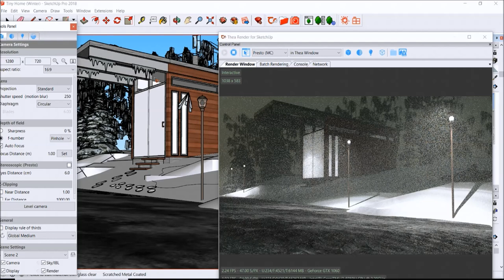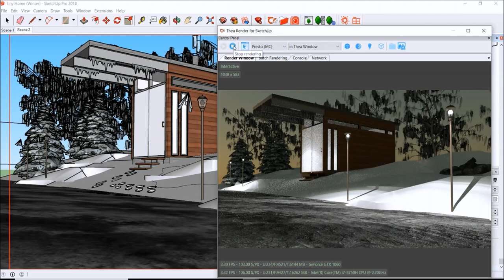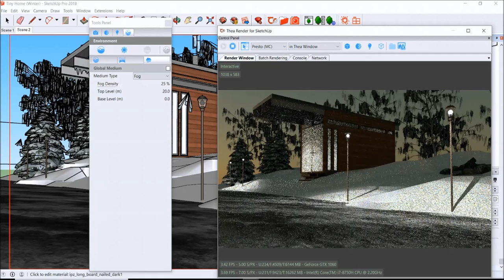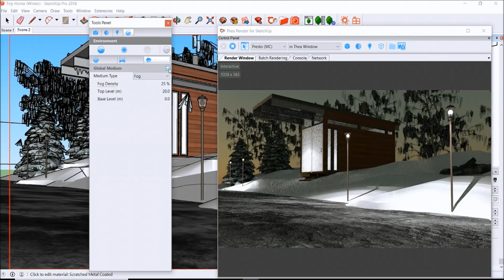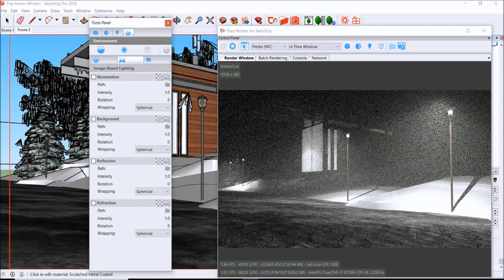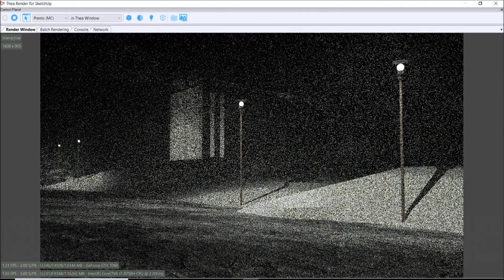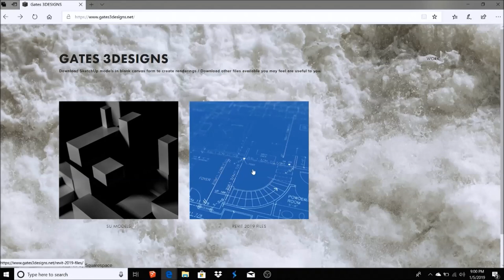Thea Render 2.0 Fog/Night Tutorial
My name is Royce and I work as a Design Architect. This page was created to share my passion for architecture, specifically renderings. For in-depth tutorials on Thea Render, feel free to visit our course over and if you're interested in any of the SketchUp models created in the videos, feel free